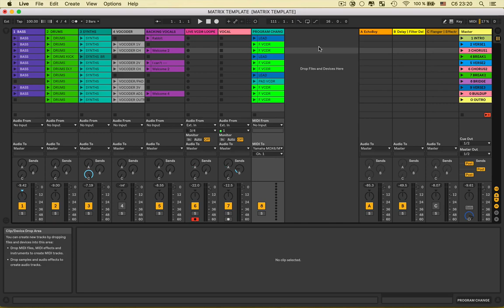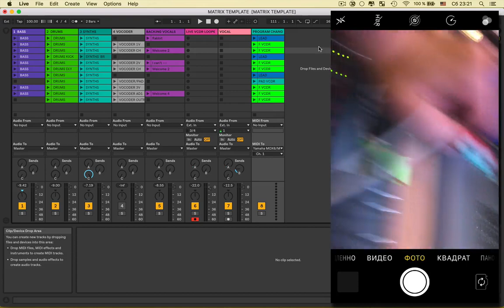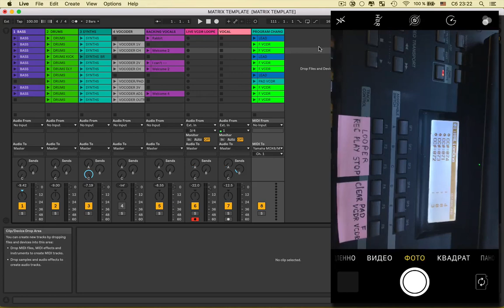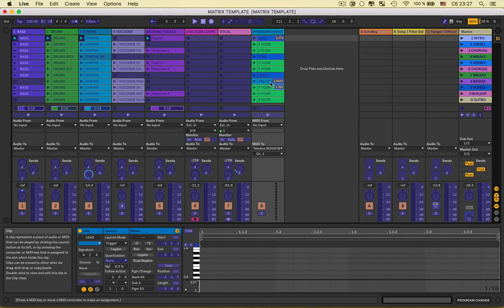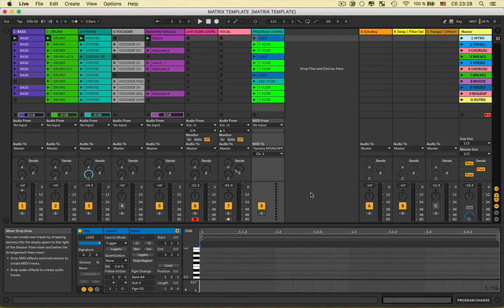Автоматизация переключения пресетов во внешнем синтезаторе из DAW.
С помощью функции Program Change я настроил автоматическую смену пресетов в синтезаторе Yamaha MOX8 из Ableton.